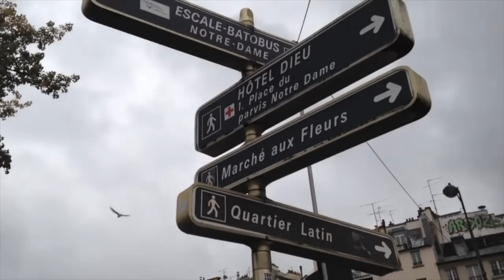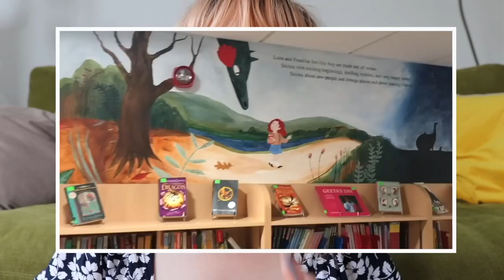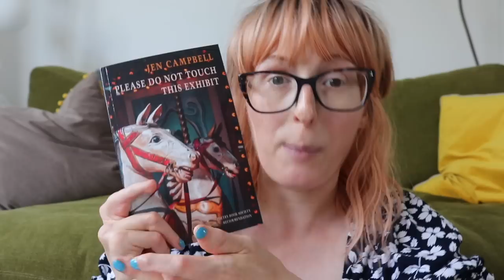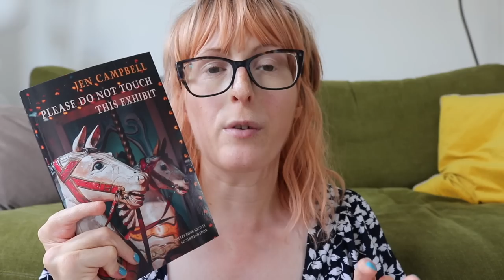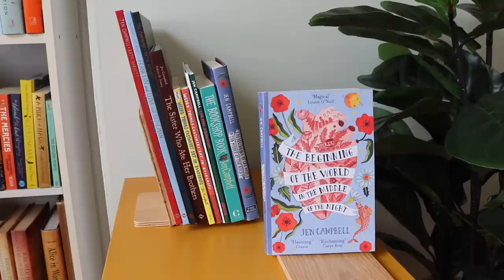Let's Catch Up! ☕️ Life Chat, 10 Years on Booktube, & More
It's been a while since I sat down and had a chat with you, so let's catch up. Talking about life stuff, ten years on Booktube (how has it been ten years?!), weird experiences, favourites and lots more. Grab a cup of tea and pull up a seat. xx